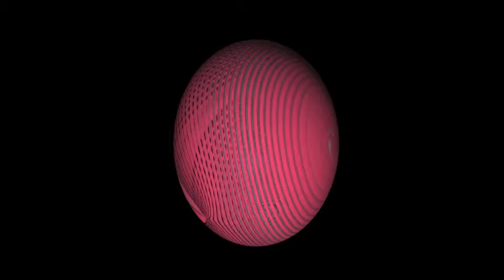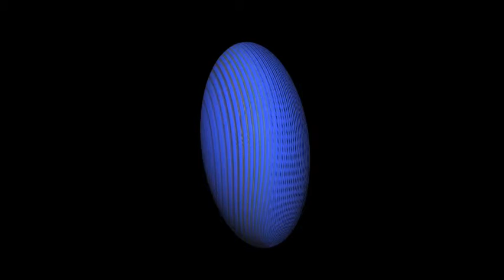otros mundos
en nuestro planeta existen otros mundos, cada uno con sus características particulares, con sus formas distintas de vivir y de sentir, con su atmósfera y ambiente diferente, que hace que nuestro viaje por la vida sea muy interesante